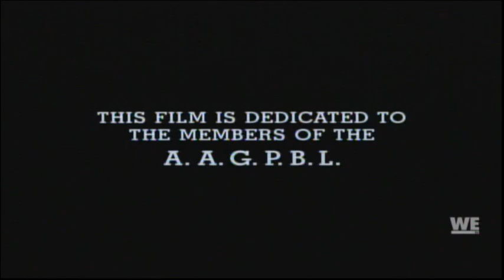A League Of Their Own (1992) End Credits (WE 2021)